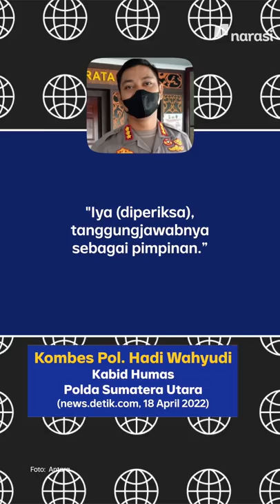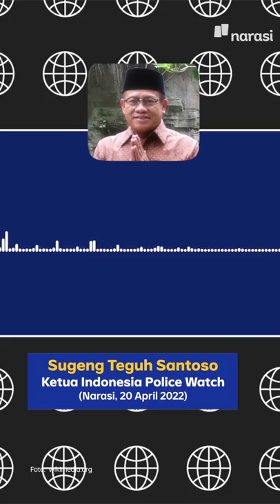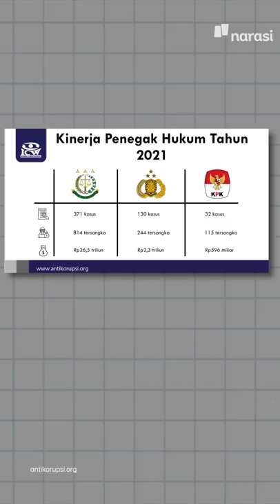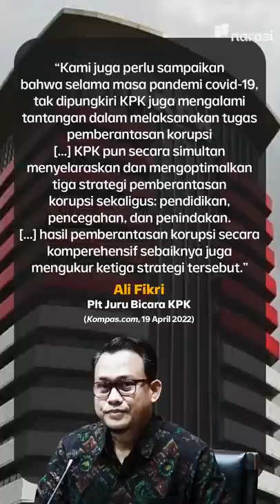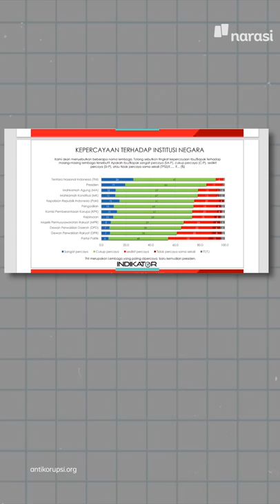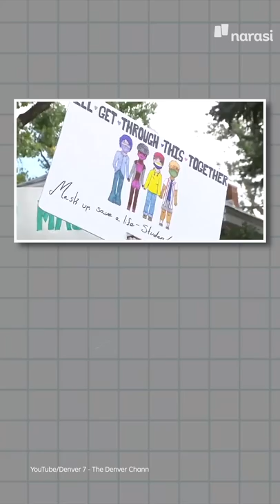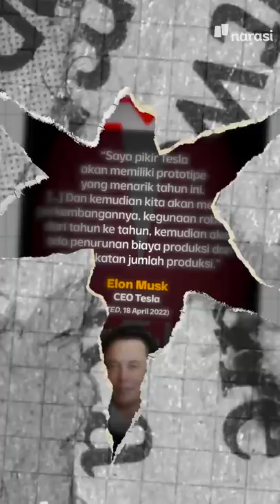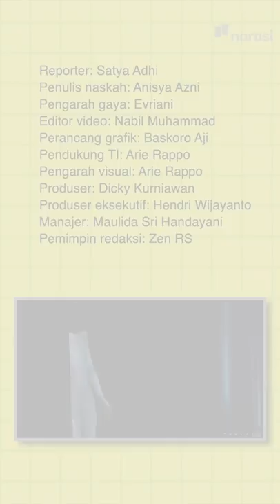RAPOR MERAH PEMBERANTASAN KORUPSI NILAI KPK TERBURUK | Narasi Pagi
ICW merilis laporan soal penilaian pemberantasan korupsi di Indonesia. Secara umum, nilainya si mengecewakan. Dari tiga lembaga penegak hukum, KPK dinilai mendapat hasil terburuk.

Hmm... jadi mundur nih penegakkan hukum kasus korupsi? Yuk, ikuti informasinya, dan simak kabar menarik lainnya di Narasi Pagi. (Narasi)

(Narasi)